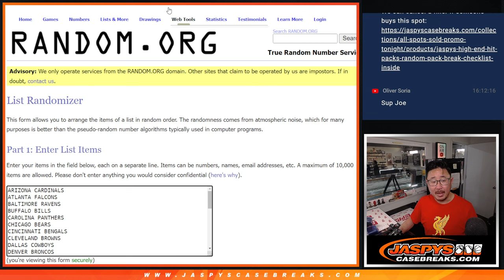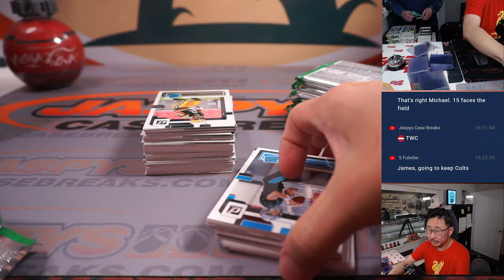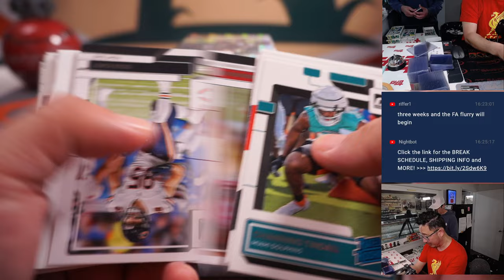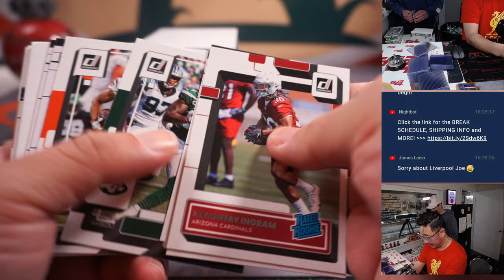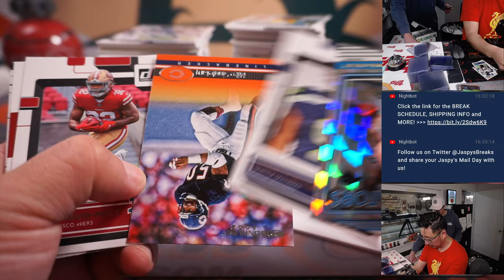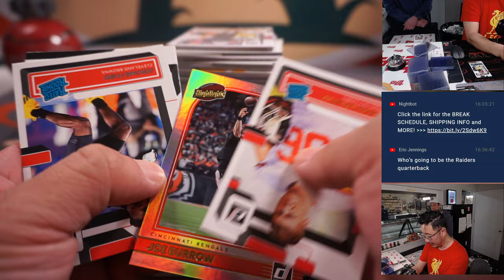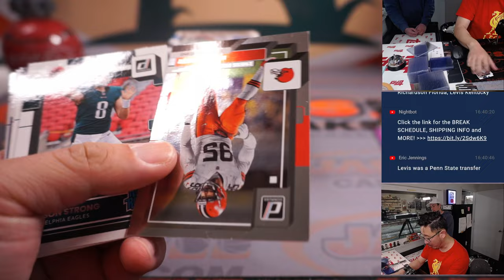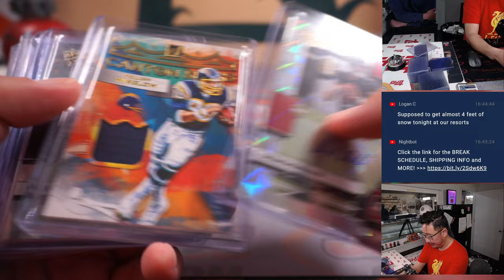Tu, 02.21.23 - 2022 PANINI DONRUSS FOOTBALL 6-BOX HOBBY BREAK #5 *RT*